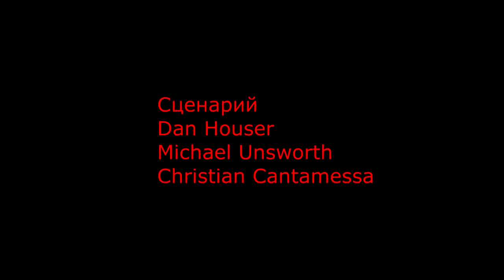Red Dead Redemption Глава 3 Препятствия На Нашем Пути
Глава получилась довольно короткой и изначально я хотел соединить две в одну, но сосед сверху начал делать ремонт и не получилось озвучить продолжение. Я и эту озвучил еле еле если честно. Так как из за шума пришлось дофига хороших дублей выкидывать. Так что продолжение только через неделю. Я захвачу новое видео уже без интерфейса, что бы картинка выглядела более кинематографичной.